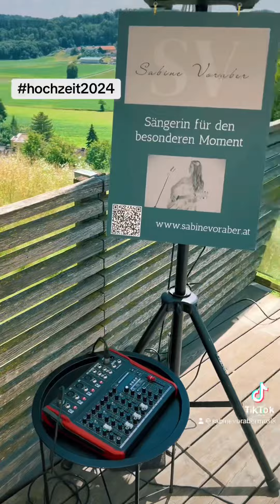Hochzeitsvideo Ausschnitt 2024 Sabine Voraber Hochzeitssängerin